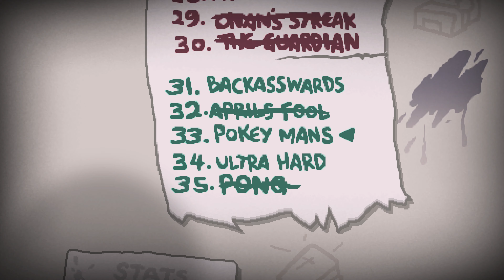Backasswards - Einmal alles rückwärts! | #012 | The Binding of Isaac: Afterbirth+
» Seed: QFKB NALM / MFXP XKRA / ?

Die im Jahr 2017 erschienene zweite Erweiterung zum Roguelike »The Binding of Isaac: Rebirth« von »Edmund McMillen« und »Nicalis Inc.« aus dem Jahre 2014.

Dir gefällt das Spiel? Dann unterstütze die Enwickler und bleib beim Original!